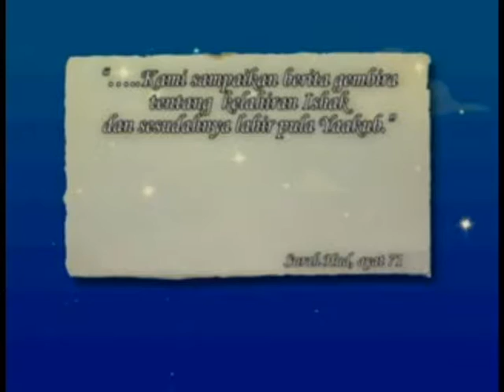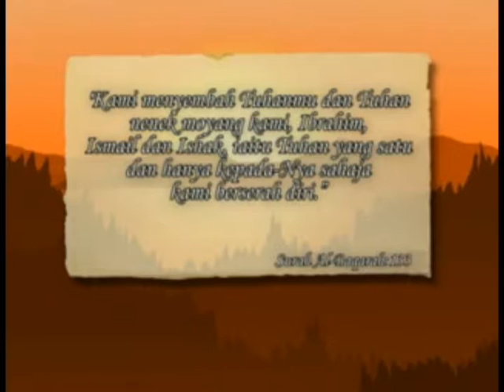Nabi Yaakub A.S.